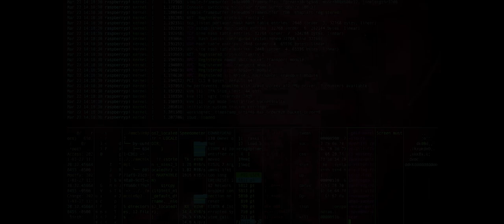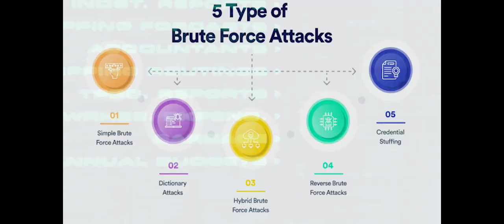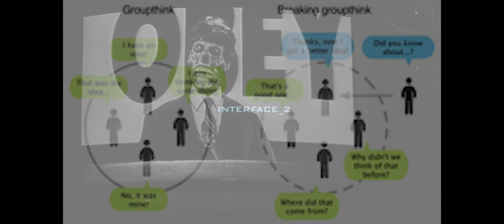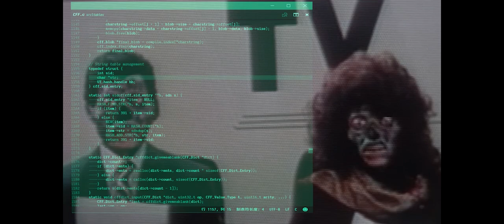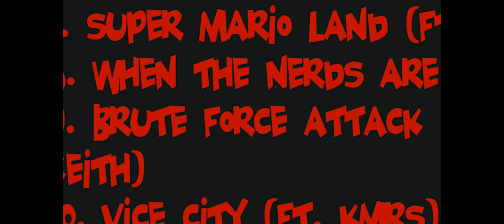Brute Force Attack (album version) - High-C (ft. Kool Keith)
Fight the power... even if some of them are your former heroes. Trust no millionaires. Produced by OG Don Vito, from the album "Brute Force Attack".